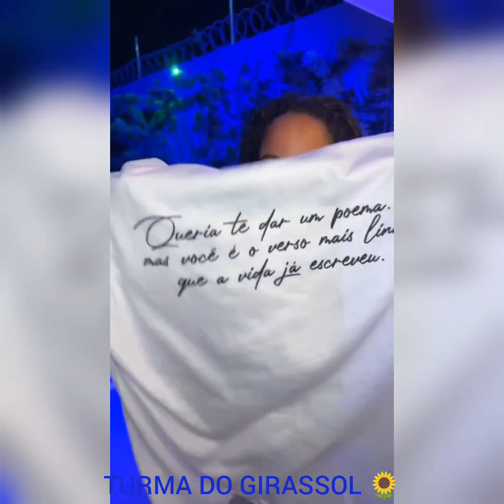LUCAS GUIMARÃES😳DÁ UM BASTA😨NA CONFUSÃO DE VANESSA😱E THIAGO GUIMARÃES😔ELA PARTIU PRA CIMA DELE